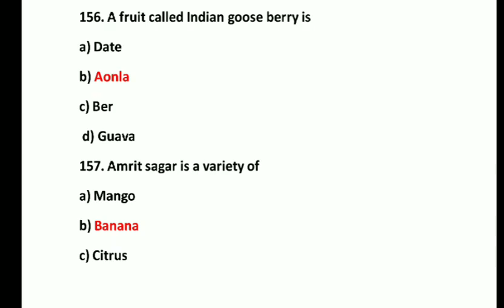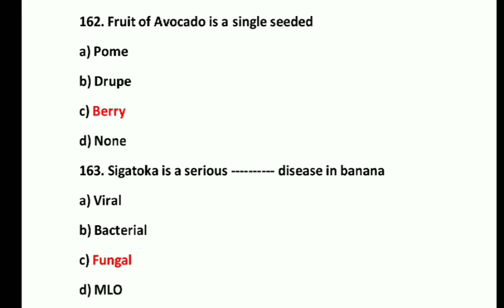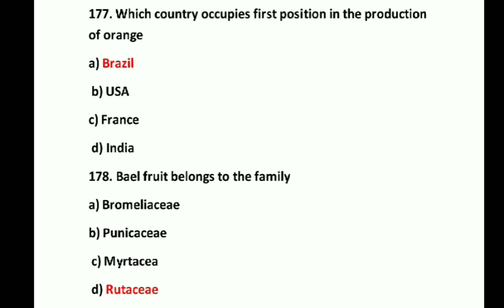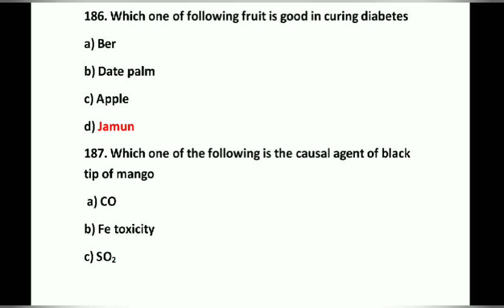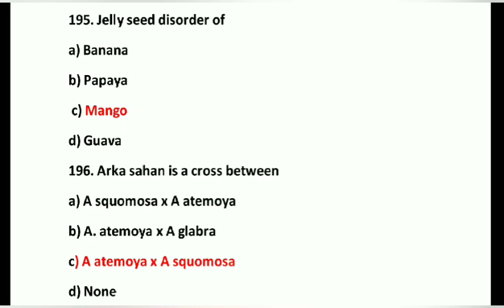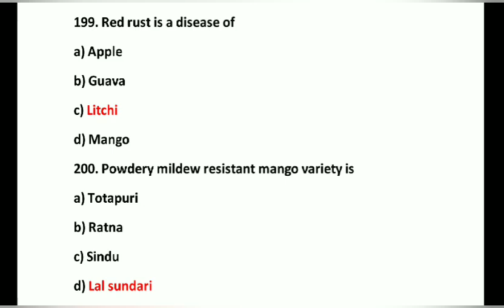TEST SERIES OF HORTICULTURE (FRUIT SCIENCE), PART-4